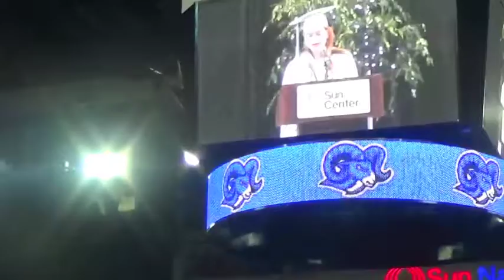Hightstown High School 2015 valedictorian speech, April Nicklaus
Valedictorian speech by April Nicklaus for Hightstown High School in Hightstown, NJ.